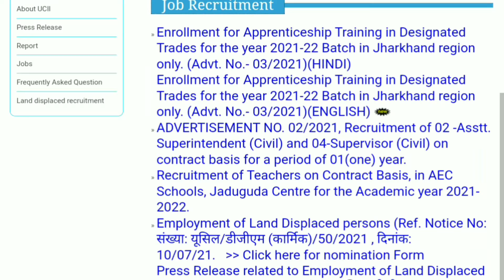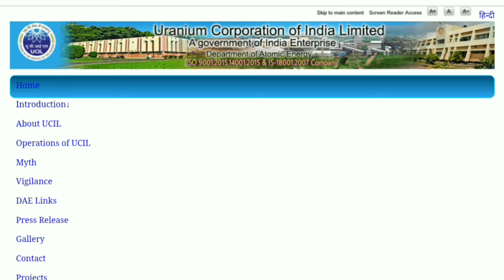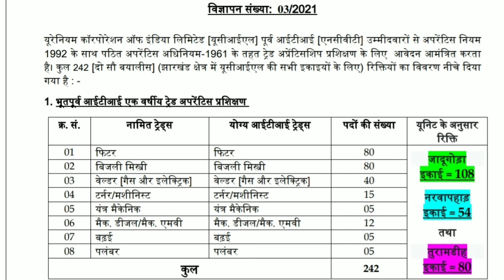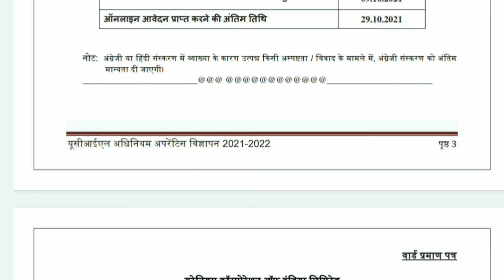UCIL Apprentice Recruitment 2021 || UCIL Apprentice Online Form 2021 || UCIL Apprentice Vacancy 2021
UCIL Apprentice Recruitment 2021
UCIL Trade Apprentice Online Form 2021